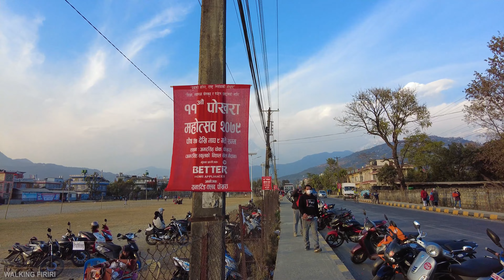Amarsingh Chowk, POKHARA [4K🇳🇵] Virtual Walking Tour Jan 2023 - City Walks NEPAL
Amarsingh Chowk, POKHARA [4K🇳🇵] Virtual Walking Tour Jan 2023 - City Walks NEPAL by Walking Firiri

Filmed on Wednesday Jan 11, 2023 - Poush 27, 2079

This video is captured in 4K HDR Dolby Vision . For best experience, view on a 4K HDR devices: (Please note that this video might still be processing the HDR metadata so check again if the HDR Tag is not available)

The entire video is shot from DJI POCKET 2 and edited in Adobe Premiere Pro

So please enjoy this virtual Walking tour of Pokhara City
For ASMR walking experience. Please plug in Head phones.

This channel posts the video of walking in Nepal.
I would like to share the scenery of my country through my videos.

All material in this video is original and personally recorded by Walking Firiri on location.